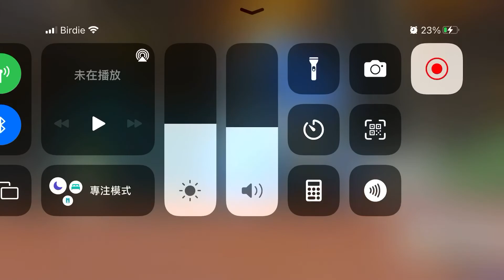［新的🥚]Roblox 空之城 俊景巴士 88K 往雷丁 （￼￼￼循環￼￼線）